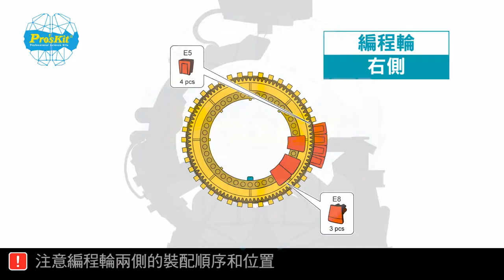五合一機械編程機器人-足球機器人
●課程對象：1-6年級國小學童
●課程特色：五合一機械編程機械人以機械編程輪為核心，機器人將依照編程輪與編碼豆的組合進行不同方向的行動並執行任務。只要將編碼豆插入編碼輪上，機器人就能執行如前進，後退，右/左轉，旋轉或暫停等各種動作，運用這種簡單的編程方法，機器人還能執行更進階的動作，如投擲、堆高、踢球和繪圖，這樣的機械編程，簡單有趣又極富挑戰性！
這款初階STEM編碼機器人以簡單的方式、有趣的模式引導孩子們學習機械工程和基礎編程，同時也鼓勵孩子們在面對各種不同的任務與困難時學習、思考和培養解決問題的能力。歡迎加入編程世界，無限挑戰即將展開，與您的第一個編程機器人一起征服吧！